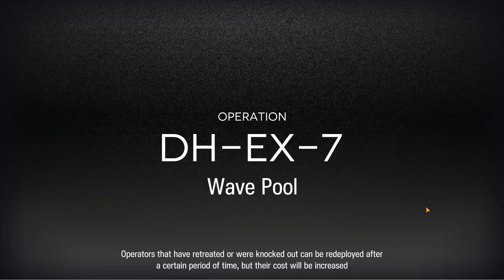[Arknights] DH-EX-7-CM Challenge Mode 3 OP